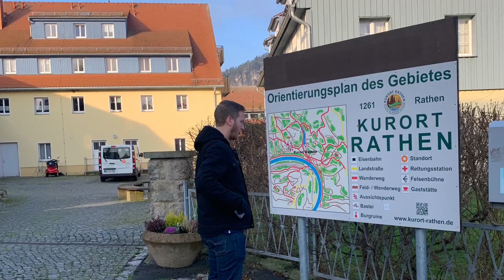Basteibrücke Stone Bridge on Mountain Top